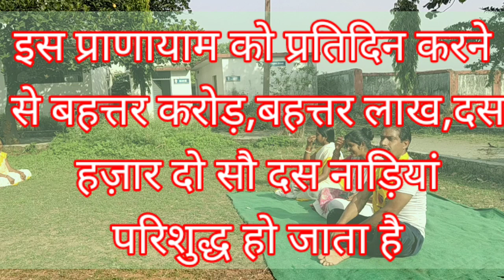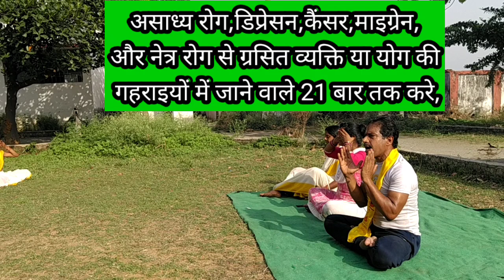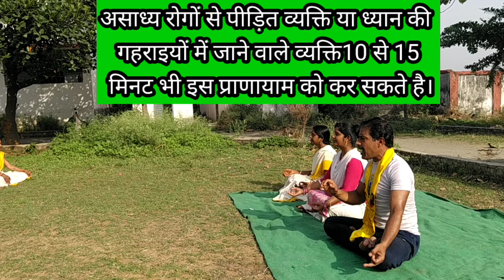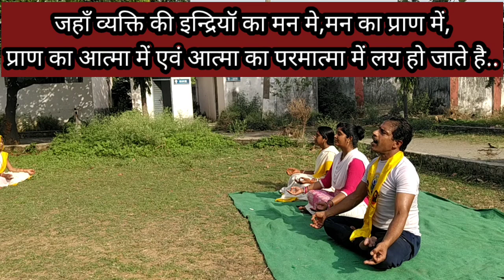असाध्य रोगों में,सबसे फायदे वाले,अनुलोम-विलोम,भ्रामरी,उद्गीथ और प्रणव प्राणायाम,के तरीके एवं लाभ।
72 करोड़,72 लाख,10 हज़ार 2 सौ 10 नाड़ियां परिशुद्ध हो जाती है,जिससे सम्पूर्ण देह निरोग हो जाता है।